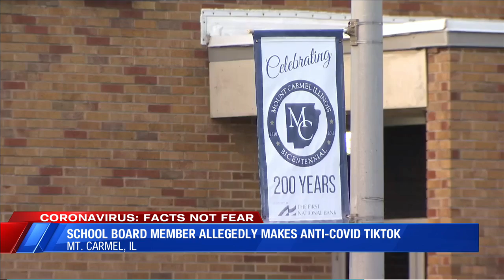School board member allegedly makes anti-COVID TikTok video